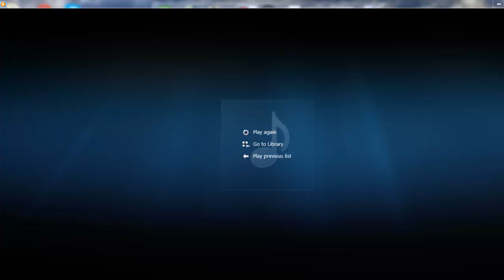Diablo - Approaching Nirvana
Dibablo bye : Approaching Nirvana